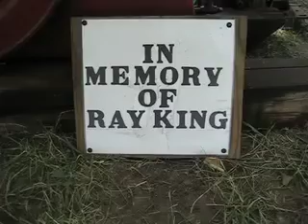In Memory of Ray King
Antique engine thresher